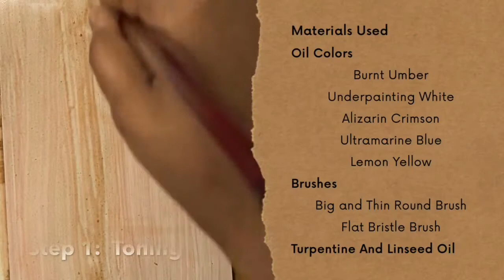Magnolia | Oil Painting | for beginners (Part 1)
This video is a slow time-lapse but allows beginners to follow the process.

Quick Jumps:
00:00 Intro
00:04 Toning
01:28 Adding Shadows (Darker regions)
02:10 Adding Highlight (Lighter regions)
05:17 Adding Alizarin Crimson
06:30 Adding Ultramarine Blue (to create purple)
08:52 Adding Burnt Umber (to add darker values)
13:00 Adding details
19:30 Adding final touches

Materials used:
Brush - Filbert, Bright, round
Winsor and Newton oil paints
Camlin Oil Paints
Solvents - Turpentine and Sansodor
Mediums - Linseed Oil, Liquin Original
Canvas - A3 size
Kitchen Towel